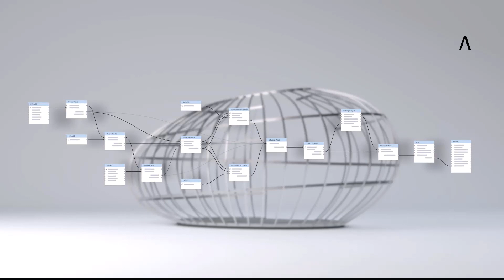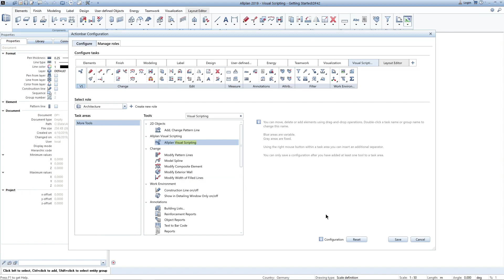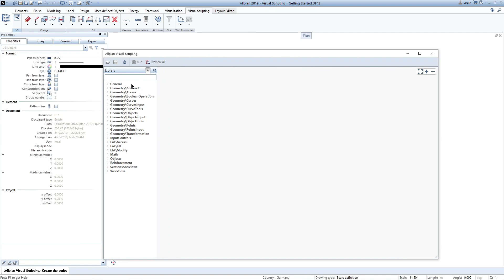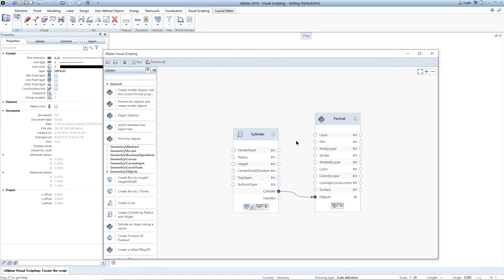Allplan 2019 - Visual Scripting - Getting Started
In der Version 2019.1 ist Allplan Visual Scripting als Technical Preview enthalten. Allplan Visual Scripting ist eine Anwendung innerhalb von Allplan, mit der Sie einerseits viele neue parametrische Formen und Objekte generieren und andererseits komplette Workflows automatisieren können.

Sie müssen kein Programmierer sein, um mit Allplan Visual Scripting zu arbeiten. Vorgefertigte Codeblöcke (sog. Nodes) werden visuell miteinander verbunden und ergeben so ein Skript. Nach dem Ausführen des Skripts wird der Algorithmus kalkuliert und erzeugt in Allplan konfigurierbare und wiederverwendbare Objekte oder führt den definierten Workflow aus.